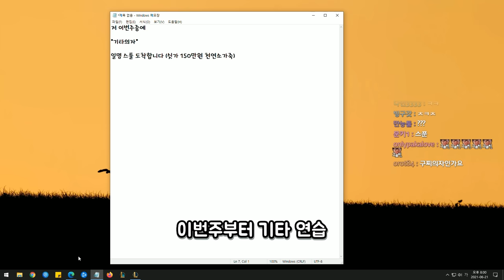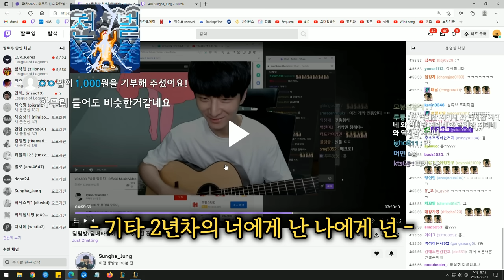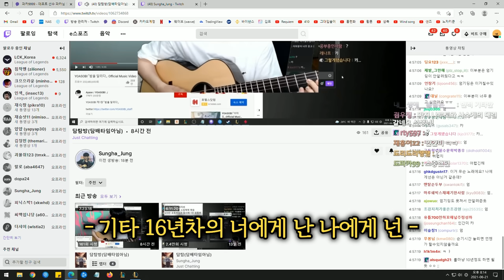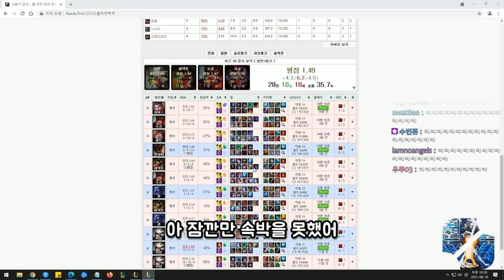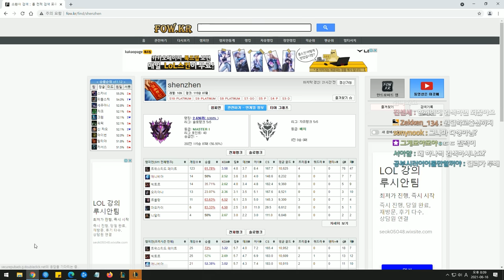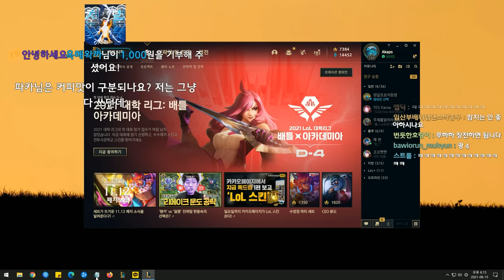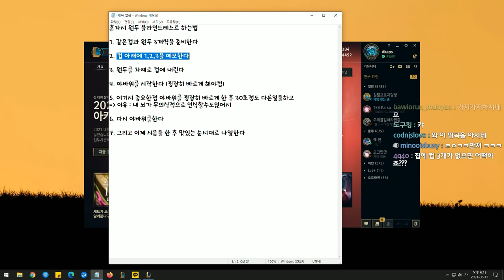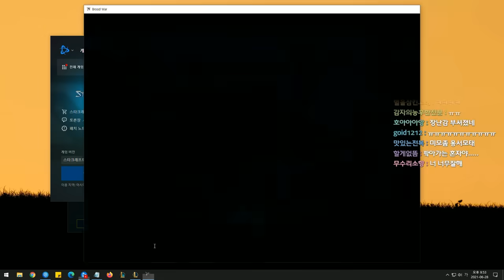찢어진 샌드백 [자투리 모음]